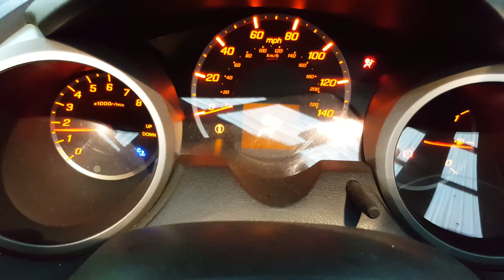(2009) Honda Jazz 1.4 Petrol 16v Manual (Engine Code - L13Z1) Mileage - 64,545